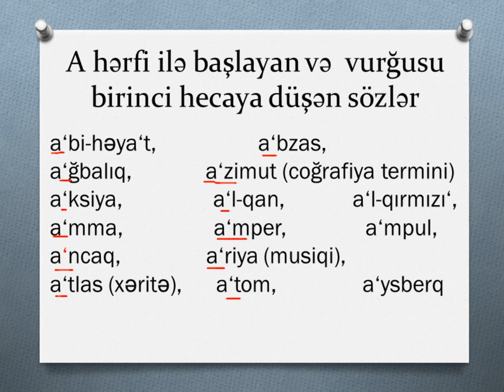Vurğusu birinci hecaya düşən sözlər 1